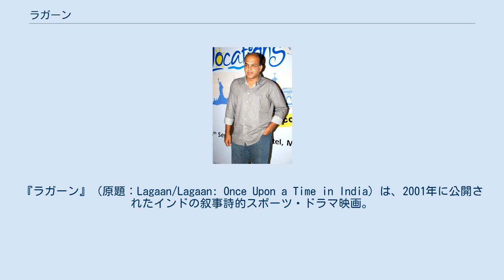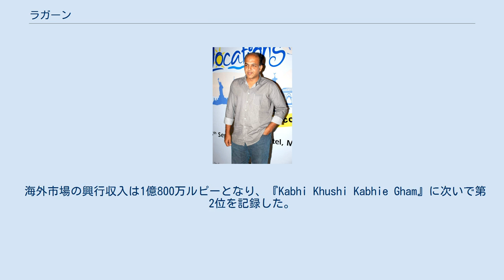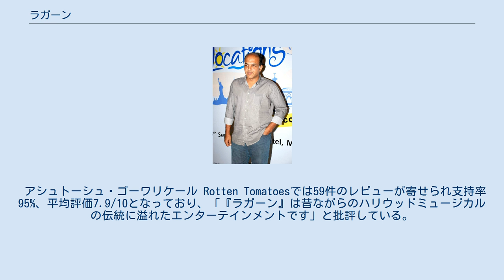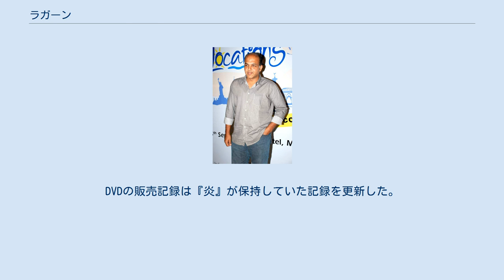ラガーン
『ラガーン』（原題：Lagaan/Lagaan: Once Upon a Time in India）は、2001年に公開されたインドの叙事詩的スポーツ・ドラマ映画。
アシュトーシュ・ゴーワリケールが監督を務め、アーミル・カーン、グレーシー・シン、レイチェル・シェリー、ポール・ブラックソーンが出演している。
2億5,000万ルピーの製作費が投じられ、ブジ近郊の村で撮影された。
ヴィクトリア朝時代のイギリス領インド帝国を舞台としており、ラガーン（地税）の免除を賭けてイギリス軍将校の提案したクリケットの試合に挑む村人たちを描いている。
 映画は国内外の映画祭で上映されて多くの称賛を浴び、『マザー・インディア』『サラーム・ボンベイ!』に続きアカデミー外国語映画賞にノミネートされたインド映画となった。
2001年で最も収益を上げた映画の一つに挙げられ、2010年にはエンパイア誌の「世界映画ベスト100」で55位にランクインした。
また、2011年にはタイム誌の「スポーツ映画ベスト25」に選ばれている。
2016年8月18日には第70回独立記念日を記念して映画祭事務局と国防省が主催する独立記念日映画祭のクロージング作品として上映された。
 1893年、イギリス領インド帝国のチャーンパーネールの小さな村は、干ばつによる被害が続いているにもかかわらず重い年貢を課せられていた。
その納められた年貢の一部を藩王ラージャー・プラン・シンはイギリス軍へ納めていた。
とある日、イギリス人将校のアンドリュー・ラッセル大尉は好意を無下にした藩王に対し、年貢を2倍の量を納めるように要求する。
この知らせにブヴァン率いる村人たちは藩王に年貢のことを直訴しに向かう。
しかし、イギリス軍によるクリケットの試合中だからと待たされてしまう。
その試合後、藩王に直訴するも仕方がないと答えるばかり。
共にいたラッセルは、村人がクリケットの試合で部下を倒すことができれば、村だけでなく州全体の年貢を3年間免除することを提案する。
ただし、村人が負けた場合の年貢は現在の2倍ではなく3倍になるという条件付きで。
村人たちは誰もがクリケットのルールも知らず不利な条件であったが、村人の代表として答えを求められたブヴァンはこの提案を受けいれる。
 アーミル・カーン グレーシー・シン ポール・ブラックソーン クルブーシャン・カルバンダー 映画は1957年公開の『Naya Daur』からインスピレーションを得て製作された。
監督のアシュトーシュ・ゴーワリケールは『ラガーン』を製作することは不可能だと考えていた。
ゴーワリケールはアーミル・カーンに会い、彼は詳細な脚本を見て製作に参加することに合意した。
ゴーワリケールはプロデューサーを探すことに苦労し、脚本に興味を示すプロデューサーを探し出したものの、予算の削減と脚本の修正を求められたため交渉は不調に終わり、最終的にアーミル・カーンがプロデューサーを兼務することで合意した。
アーミル・カーンは『ラガーン』の製作をきっかけに自身の映画製作会社アーミル・カーン・プロダクションを立ち上げることになった。
また、自身がプロデューサーを務めることによってゴーワリケールに創造的な自由を与えることができたことを以下のように語っている。
 監督がプロデューサーに「ラクダが50頭必要だ」と言ったら、プロデューサーは恐らく「何故25頭にできない?25頭のラクダでマネージメントできないのか?」と返答するでしょう。
それに対し、監督が私に同じことを言ったなら……私は彼がそれを何故必要としているのかを創造的に意識しているので、彼の質問の時間を無駄にさせないでしょう。
 ジャムー・スガーンドは映画の愛国的なストーリーを好み、製作に参加している。
 ゴーワリケールは主役にはシャー・ルク・カーン、リティク・ローシャン、ボビー・デーオール、アビシェーク・バッチャンを候補に考えていたが、バッチャンが『Refugee』への出演を決めた後、アーミル・カーンの起用を考えるようになった。
ヒロイン役には複数の女優が出演を申し出たが、アーミル・カーンは脚本におけるキャラクターとマッチした女優が必要だと考えていた。
ソーナリ・ベンドレ、ナンデ...